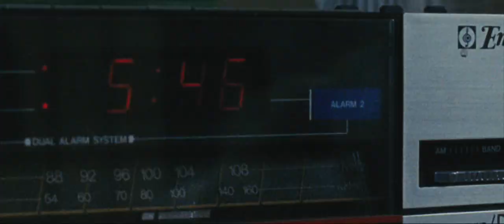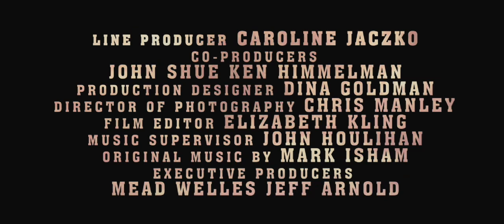Gracie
Living in South Orange New Jersey, 15 year old Gracie Bowen (Carly Schroeder) is the only girl in a family of three brothers. Their family life revolves almost entirely around soccer: her father (Dermot Mulroney) and brothers are obsessed with the sport, practicing in the backyard’s makeshift field every day from morning Â‘til night.  Tragedy unexpectedly strikes when Gracie’s older brother Johnny (Jesse Lee Soffer), star of the high school varsity soccer team and Gracie’s only protector, is killed in a car accident. Struggling with grief over her family’s loss, Gracie decides to fill the void left on her brother’s team by petitioning the school board to allow her to play on the boy’s high school varsity soccer team in his place.